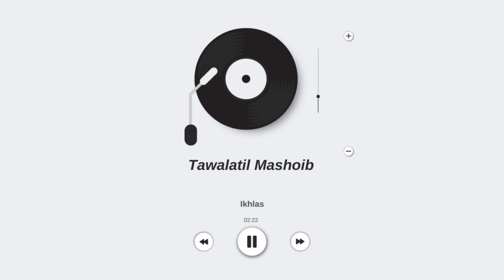Tawalatil Mashoib - Ikhlas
Selamat datang di channel saya yang berisi konten musik sholawat. Saya yang ingin berbagi keindahan dan keajaiban sholawat kepada kalian semua.

Kalian juga bisa memberikan saran atau request untuk video selanjutnya di kolom komentar. Semoga Allah SWT memberkahi kita semua. Aamiin.

Butuh Bacaan?
1. TUHAN ADA DI HATIMU TIDAK DI KABAH DI VATIKAN - Habib Husein Jafar Al Hadar
2. Mengenal Pribadi Agung Nabi Muhammad
3. Tuhan, Beri Aku Alasan Untuk Tidak Menyerah
4. Buku Motivasi Islam 99 Pesan Positif Untuk Jiwa – Jiwa Yang Insecure
5. Sudahi Overthinking Biar Tak Pusing
6. BUKU MOTIVASI ISLAM BERSEDIH SEKEDARNYA BAHAGIA SECUKUPNYA
7. Buku Motivasi Psikologi Berdamai Dengan Rasa Cemas
8. Buku Motivasi Islam Boleh Kalah Asal Jangan Menyerah
9. BUKU MOTIVASI ISLAM HIDUP ITU MUDAH JANGAN DIBUAT SUSAH
10. Buku motivasi islam jangan berhenti berharap
11. Buku Motivasi Islam Ubah Insecure Jadi Bersyukur
12. Buku Motivasi Islam Agar Hati Tetap Tenang Ketika Ujian Datang
13. Buku Motivasi Lelah Berpura - pura Berani Hidup Apa Adanya
14. Buku Motivasi Islam Hidup Ini Lapang, Yang Sempit Hati Kita
15. Buku Motivasi Slow Living Hidup Bukanlah Pelarian tapi Perjalanan
16. Buku Motivasi Islam Healing dalam Hening